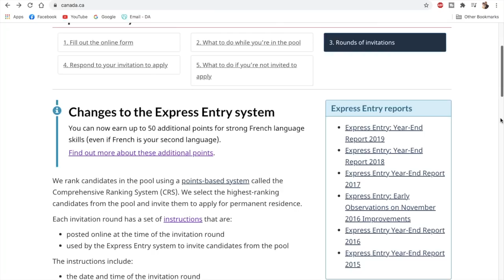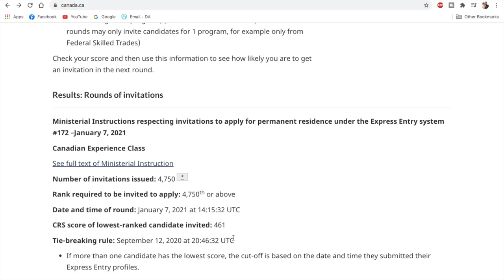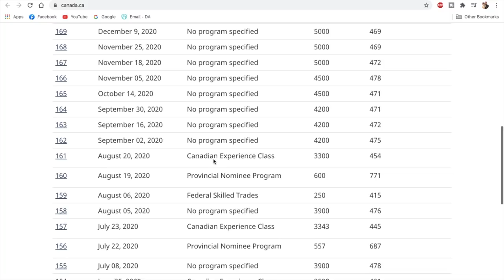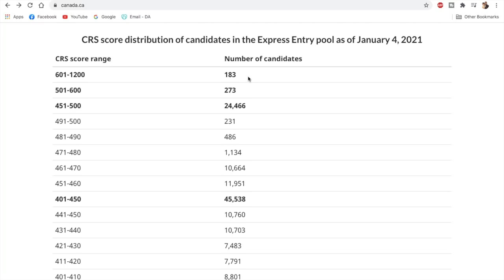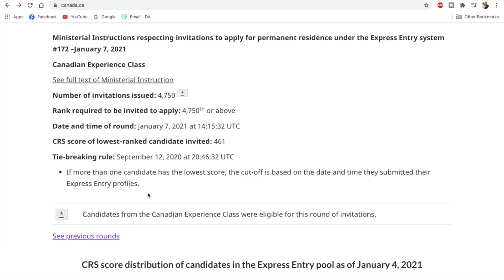FEARS COME TRUE - Express Entry Draw #172